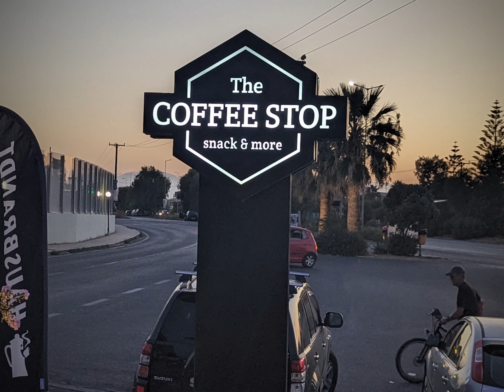Kreta 2023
Semester Kreta 2023